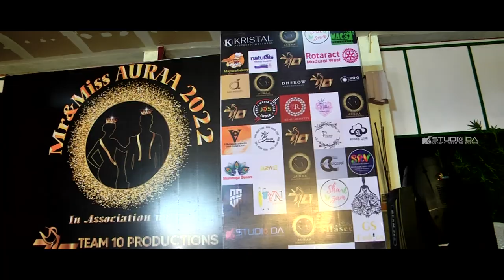MR & MISS AURAA '22 | The Grand Fashion Show | Teaser